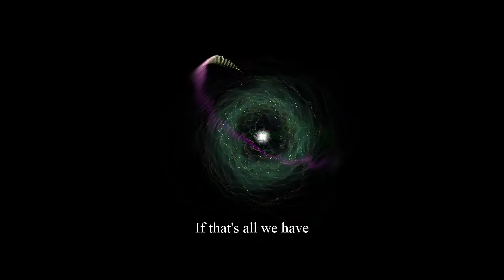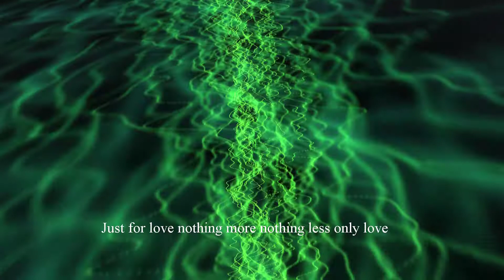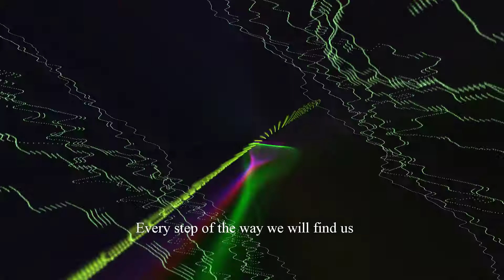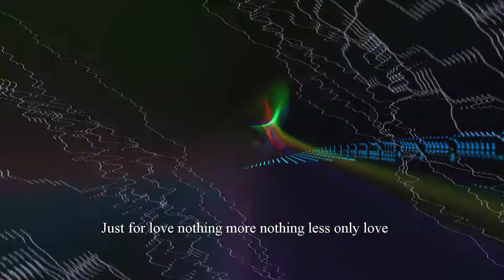We have all the time in the world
Dedications and Tributes to people, friends, celebrities, Greece and the Greek Language.